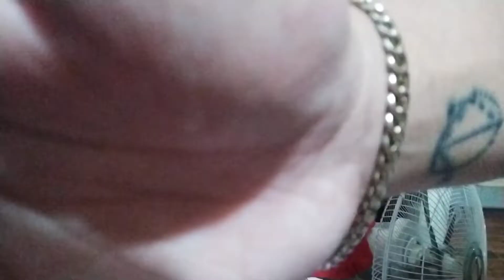Lez Decorate || Vlogmas 2022 Day 3 || Christmas Decor Hall and Decorating Process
Ito na magdedecorate na HAHAHA